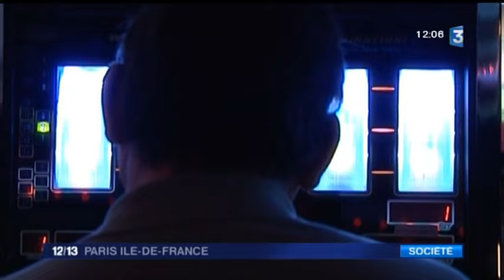France 3 IDF 26/03/2015 - 12/13 Grève des sapeurs-pompiers du 95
Nicolas Lefebvre, rédacteur en chef de Secouriste Magazine et directeur du salon Secours Expo était sur le plateau du 12/13 de France 3 Paris - Ile de France, pour livrer son analyse au sujet du mouvement de grève des sapeurs-pompiers du Val d’Oise.
(Re)visionnez l’émission !